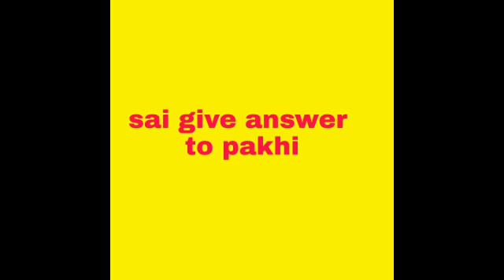GHKKPM ||" PAKHI की बढ़ती मनमानी " को ASHWINI करेगी खत्म,सबके सामने कहेगी ये ..